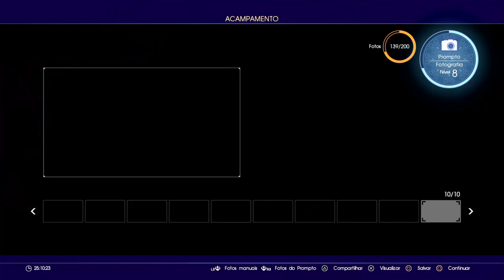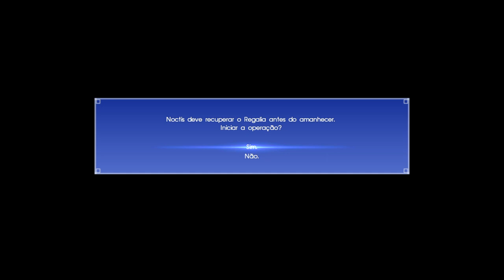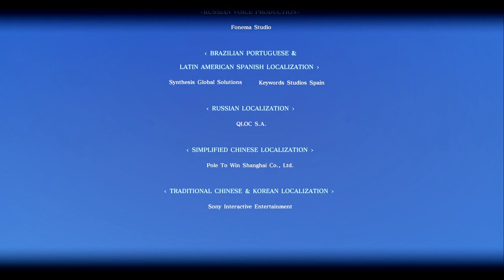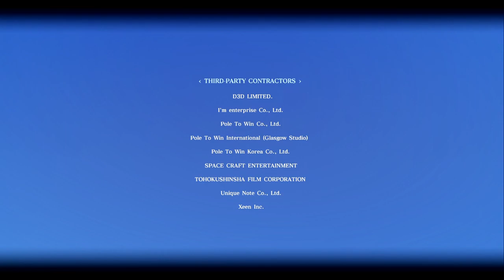Final Fantasy XV #12